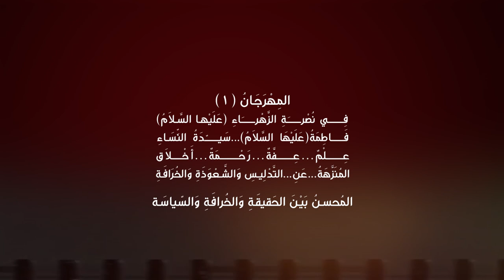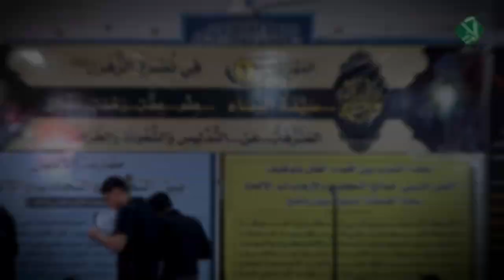بحث بعنوان : المُحسنُ بَيْنَ الحَقيقَةِ وَالخُرافَةِ وَالسّياسَة